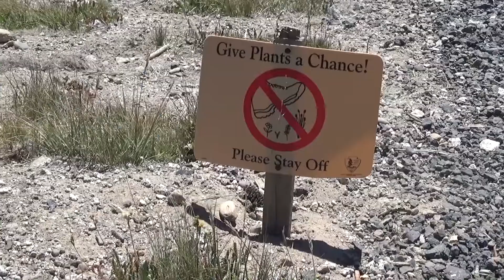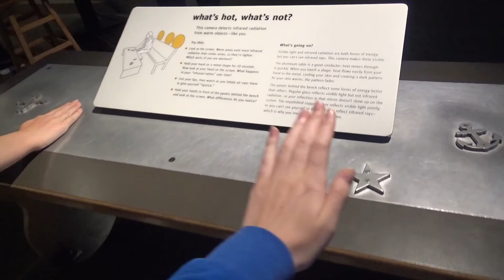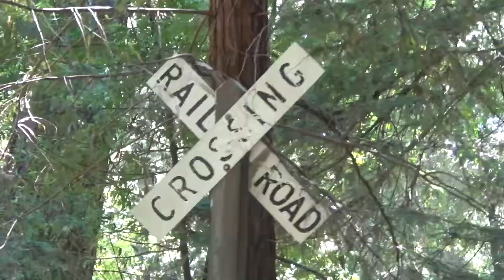Katherine & Rachael's Summer Fun!!!